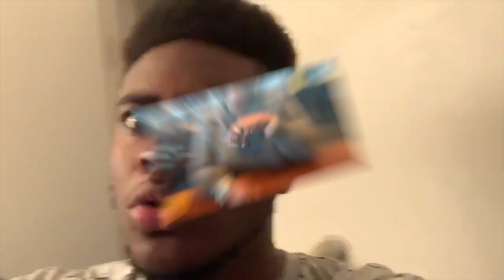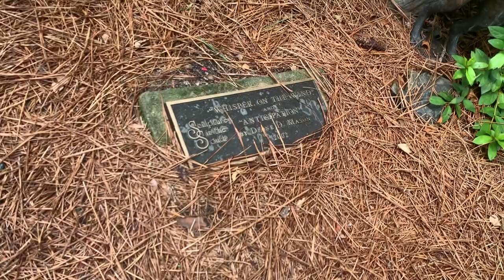Lyndsey and Tyrese Fourth of July Vlog! (Birthday Pictures) Vlog #4